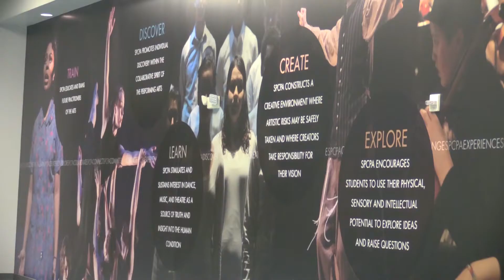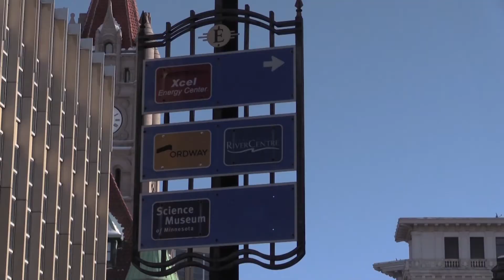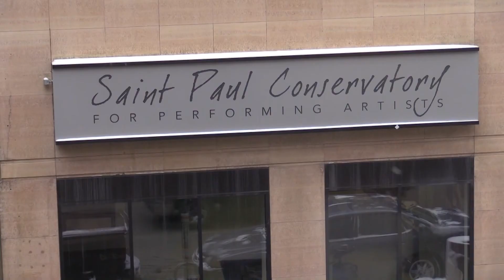Campus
Explore SPCPA's campus in the heart of Downtown St. Paul.